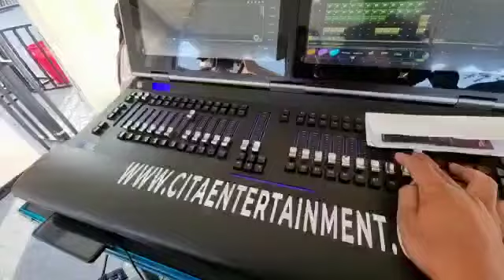FESTIVAL KOPI PASURUAN JAWA TIMUR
terima kasih.